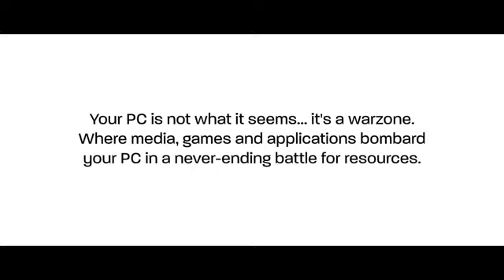PS4 and Xbox One Graphics Trailer AMD APU Trailer E3